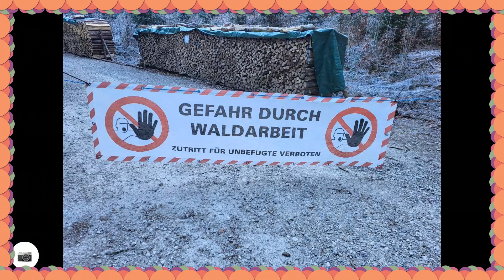🥾🇦🇹 Vorderer und Hinterer Langbathsee Runde 29.01.24